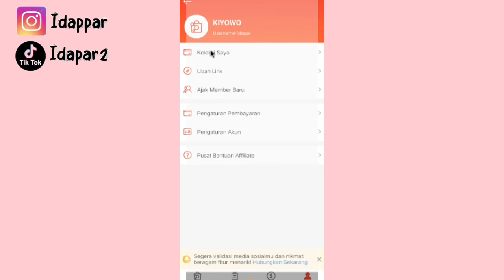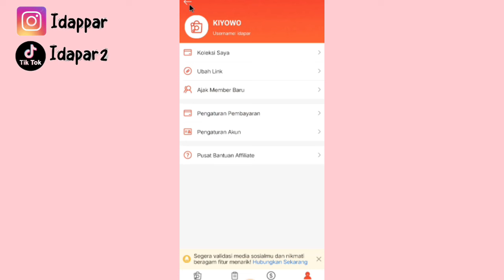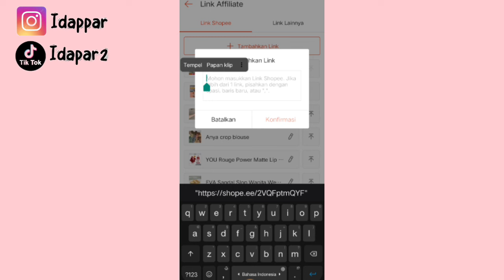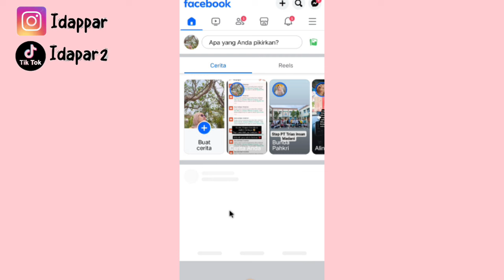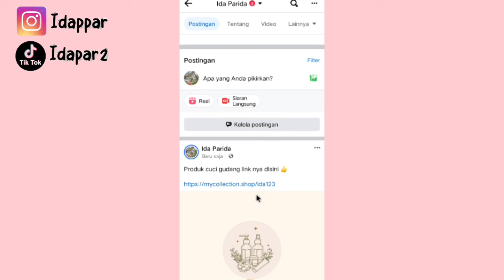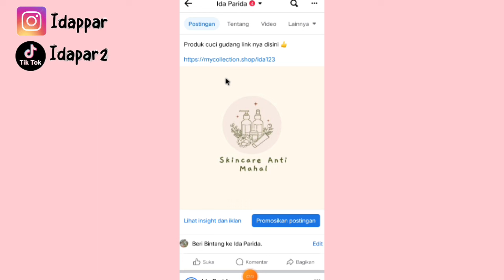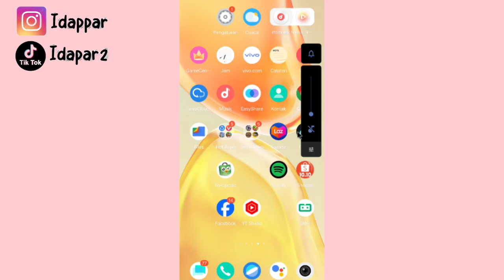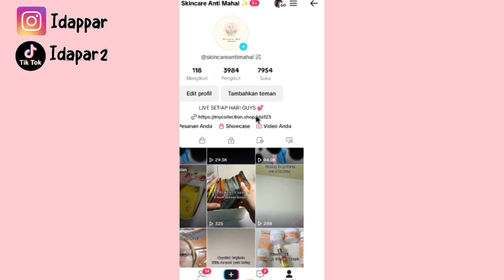SHARE RIBUAN LINK SHOPEE AFFILIATE ✅ SEKALI KLIK MUNCUL SEMUA👍